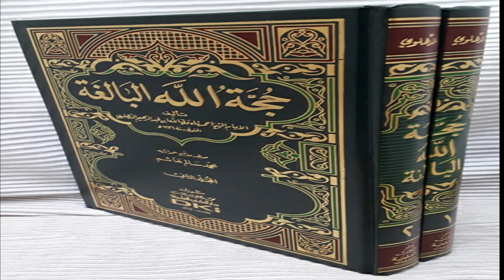روز محشر،جماعتی فیصلوں کی نوعیت EP 54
روز محشر حساب کتاب کا قضیہ یقینی ہے ۔ لیکن اس کی نوعیت کیا ہوگی اور اس روز کے فیصلے انفرادی ہوں گے یا جماعتی بنیاد پر ہوں گے ،اس حوالے سے امام شاہ ولی اللہ دہلوی نے کمال کی بحث کی ہے ۔ دروس کا یہ سلسلہ مخصوص لوگوں کے لئے ہے  اس لئے عام لوگوں کو سننے دیکھنے کی دعوت نہیں دوں گا ۔